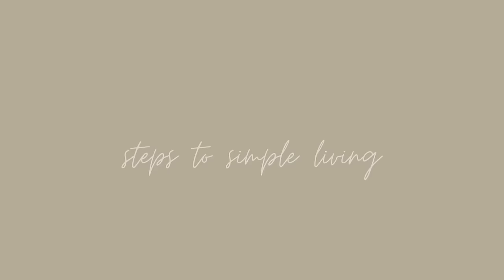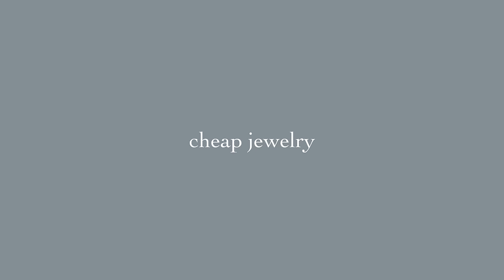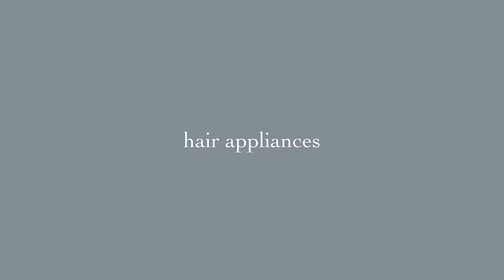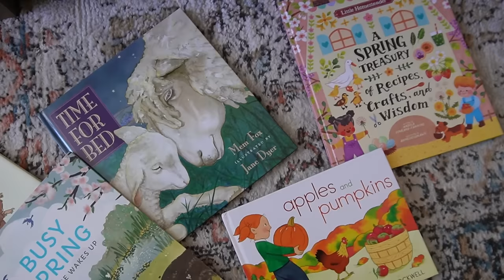SIMPLE LIVING | Things I No Longer Buy | ways to save money & simplify your life ✨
I am starting a new series all about simple living and in today's video share a personal list of 35 things I no longer buy, as well as some hacks I've been enjoying in my journey towards a more intentional, decluttered lifestyle. Whether you're a seasoned minimalist or just starting to explore the benefits of living with less, these insights are designed to inspire and guide you on your own journey.
I invite you to join me and as always I hope you are encouraged, inspired, and motivated here 🤎

PRODUCTS MENTIONED
My Favorite Pens

NEW on my blog!

Hey there! I'm Laura, and I'm thrilled to welcome you to my channel. Here, I dive into everything that makes a house a home—homemaking, motherhood, and unleashing creativity in every corner. Whether it's decluttering and organizing tips, DIY projects, yummy recipes, or sharing cozy homemaking routines, I'm all about keeping it real. No picture-perfect illusions here—just genuine inspiration and encouragement for life's everyday moments. So, join me on this journey as we find joy in the little things together! 🏠

Vlogging Camera
Umbrella Light
LED Light
SD Card
SD Card Reader